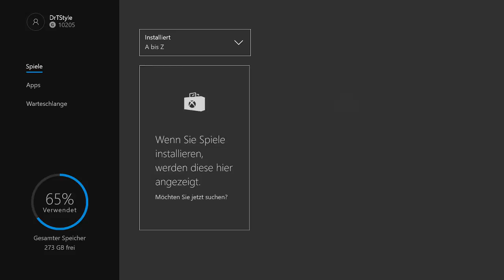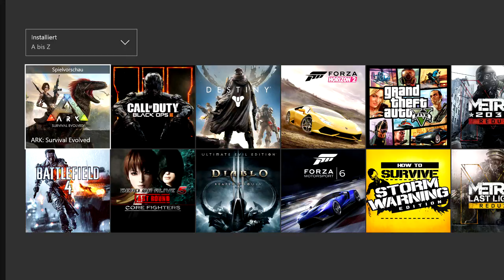Mein Haus I Minecraft Skillz Xbox Server #02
Ich zock hier für euch Das sandbox game Minecraft XBOX One Edition
auf dem Minecraft SKILLZ XBOX Server im Survival Mode.

Hat dir das Video gefallen?Du magst/liebst Minecraft?
Dann Gibt's hier noch Mehr von der schönen Block welt!

Gamertag: DrTStyle

Unterstütze den Entwickler und kaufe dir das Spiel!